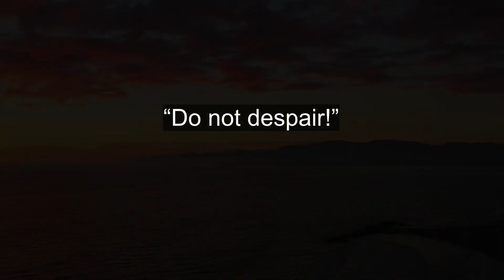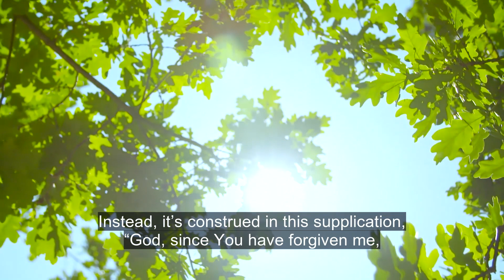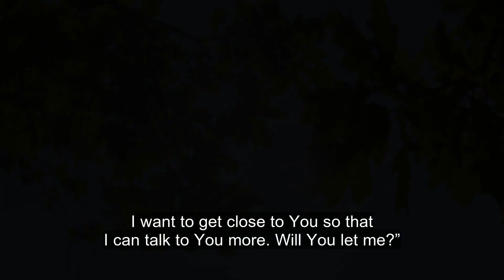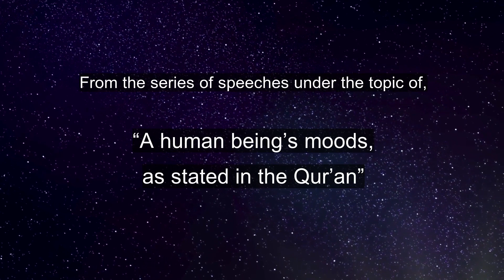When we are suspicious about God | Alireza Panahian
When we are suspicious about God…

When we feel bad about the past, this means that we are ungrateful. If we feel bad about the future, we become hopeless. The human being is a creature that loses hope very quickly. The psychology of human beings in the Qur’an shows this. The Almighty God has said this repeatedly about human beings. This shows that God doesn’t like us to despair. It also shows that becoming hopeless is a bad mental state, which we usually suffer from. “If We let a human being taste Our Mercy and then withhold it from him, he becomes desperate and ungrateful.” (Qur’an 11:9)
There is something, which has happened many times in the meetings held for the Kumayl supplication, or when we were reading it ourselves with friends. In the beginning it says, “God forgive all the sins that I have committed and all the mistakes that I have made.” After asking for forgiveness in different ways, in conclusion on the second page of the small Mafatih books, it says, “God forgive all of our sins.” I tell the friends, “Whoever wanted God to forgive his sins, God has forgiven him. Now he may go.”
The rest of the supplication is not about insisting to God, “Forgive me. Have You forgiven me, or not? Let me say it again! Maybe You haven’t forgiven me! How should I know if You have forgiven me? It is not easy for You to forgive me!” No, the rest of the supplication is not for being suspicious about the Lord.
Instead, it’s construed in this supplication, “God, since You have forgiven me, ‘I come close to You by remembering You.’ I want to get close to You so that I can talk to You more. Will You let me?” A person is sitting in a corner depressed and broken hearted. This person is not thankful about the past nor hopeful about the future. When this person cries, everyone says, “Pray for me too.” Don’t ask such a person to pray for you! If they were thankful, they weren’t sad now. What kind of sadness is this? Not every broken heart is beautiful.
There is an interesting supplication to be read in Aba Abdillah al-Husayn’s (‘a) shrine. The pilgrim says, “God! If I stay in Imam Husayn’s shrine for a long time, it is not because I am suspicious about You and wondering if You have forgiven me or not, and to stay to insist a little more. And, if I leave, it is not because I am tired of being in the shrine. My heart is still here. If I leave, it’s based on a feeling of my duty. If I stay it is because of my interest.”
The interesting point is that if you want to stay in Imam Husayn’s (‘a) shrine due to your despair, this is bad. Don’t think that if you read ten more supplications, you have done a very good deed. Why are you doing this? Why are you saying it ten more times? One might say, “Because, I don’t know. I doubt and am desperate. I don’t know if they will answer my prayer or not.” This is a bad mood.
“On the Day (of Judgment) when all secrets will be made public,” (Qur’an 86:9) it will become clear that whatever God has given to anyone is in the amount of his or her hope and good thoughts about God.
 [From the series of speeches under the topic of, “A human being’s moods, as stated in the Qur’an”]